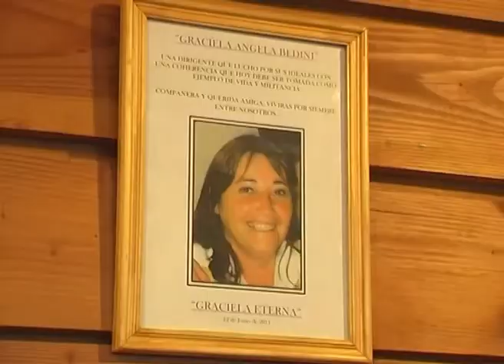BARILOCHE RINDIO HOMENAJE A GRACIELA BEDINI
Se realizó un acto a tres años del fallecimiento de la dirigente gremial y militante social. Participaron integrantes del gremio Soyem, familiares, amigos, y dos Madres de Plaza de Mayo Línea Fundadora -Taty Almeida y Nair Amuedo.